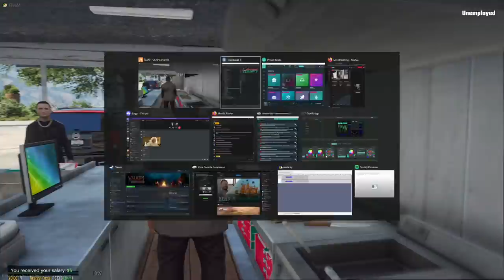Pizza Man | OCRP Live with Buggs